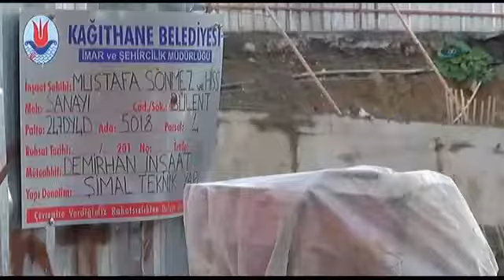Vinç devrildi: İnsanlar deprem sandı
Kağıthane’de inşaat alanındaki vinç, toprak kayması sonucu devrildi. Metrelerce yüksekten iş makinesinin üzerine devrilen vinç, çevrede korku ve paniğe neden oldu. Deprem olduğunu sanan bazı vatandaşlar ise sokağa fırladı.

Olay, Sanayi Mahallesi Barışçı Sokak’ta üzerinde bulunan 10 katlı bir binanın inşaat sahasında saat 16.00 sıralarında meydana geldi. Bir iş makinesi alanının zemininde çalışma yaptığı sırada bir anda toprak kayması oldu. Kaymayla birlikte inşaat alanındaki vinç büyük gürültüyle iş makinesinin üzerine devrildi. Ses ve yaşanan sarsıntı nedeniyle bazı vatandaşlar deprem olduğunu sanarak sokağa fırladı. Kazanın ardından vinç operatörü çevredeki vatandaşların da yardımıyla araçtan çıkarıldı. Şans eseri kazada herhangi bir can kaybı ve yaralanma yaşanmadı. Olay sırasında park halinde bulunan bir otomobil ise yüksekten düşme tehlikesi geçirdi.

İhbar üzerine olay yerine gelen polis ve itfaiye ekipleri çevre güvenliği aldıktan sonra aracı kurtarma çalışması başlattı. Kağıthane Belediyesi ekipleri ise inşaat alanını güvenlik çemberine aldı.

Olay sırasında deprem olduğunu sanan Adalet Samıstra adlı bir semt sakini, “Ben gürültüyü duyunca deprem oldu sandım. Çığlık çığlığa dışarıya çıktım. Evin kaydığını sandım. Baktım inşaat kaymış. Ben kendimden geçmişim korkudan. Ama bu binada kayacak. 6 aydır burası böyle devam ediyor. Önlem alınmazsa burası da kayar” dedi.

(İHA)